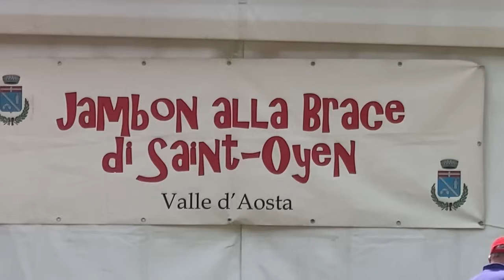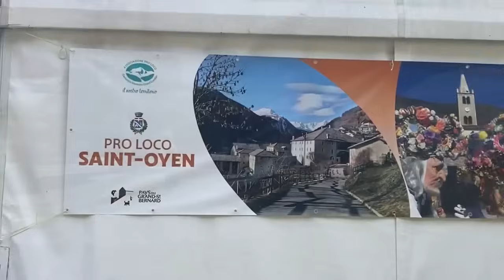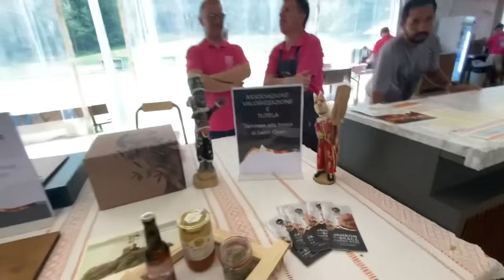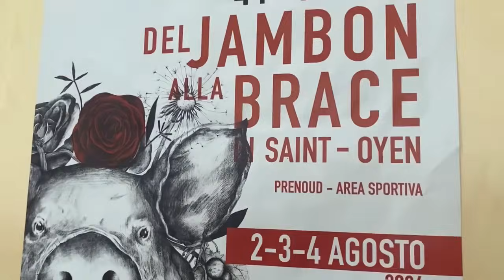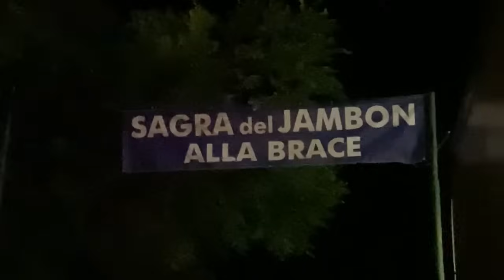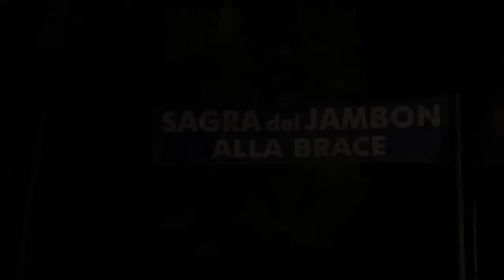44* SAGRA del JAMBON alla BRACE SAINT-OYEN VALLE D’AOSTA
Fuoco di legna, birra e aromi per un prosciutto unico

Il Jambon alla brace di Saint-Oyen nella valle del Gran San Bernardo nasce dalla selezione delle cosce fresche di altissima qualità e dalla preparazione di una salamoia composta da sale, aromi e miele che con la sua peculiarità floreale rende unico questo prodotto.

Infine, la cottura, prima a vapore per 24 ore e poi l'arrostitura alla brace in un forno a legna, insieme all'inaffiatura di birra artigianale locale (senza glutine), trasforma il Jambon in un prosciutto cotto di altissima qualità.

Il prosciutto alla brace di Saint-Oyen è un prodotto agroalimentare tradizionale (PAT), la cui lavorazione deve avvenire esclusivamente nel comune valdostano che ne caratterizza la denominazione, nel rispetto delle rigide istruzioni imposte dal disciplinare.

Il Jambon alla brace di Saint-Oyen può essere gustato come antipasto, tagliato a fette sottili, oppure come secondo piatto, tagliato a fette spesse e servito caldo. Entrambe le versioni ne esaltano le diverse ed eccezionali peculiarità di profumi e sapore.

A questo particolare prosciutto è dedicata la sagra che si tiene ogni anno a Saint-Oyen, in località Prenoud, nel primo fine settimana di agosto.